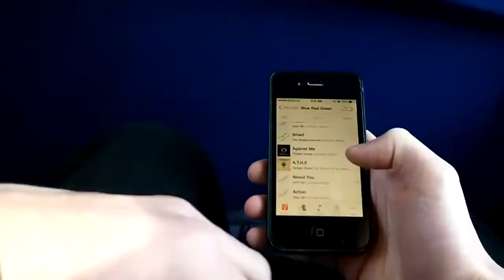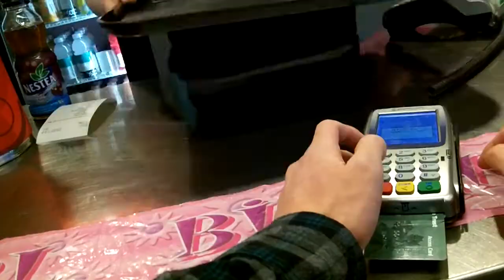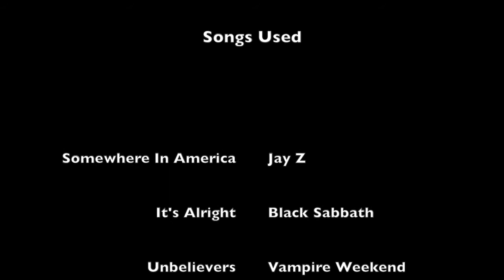A Day in the Life